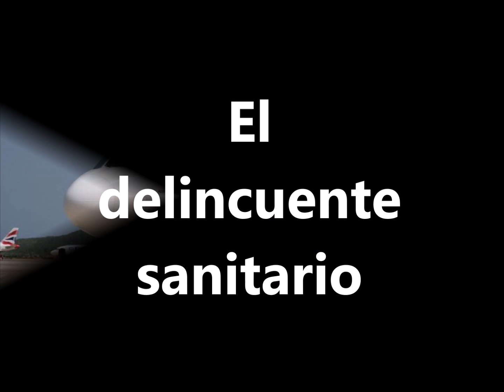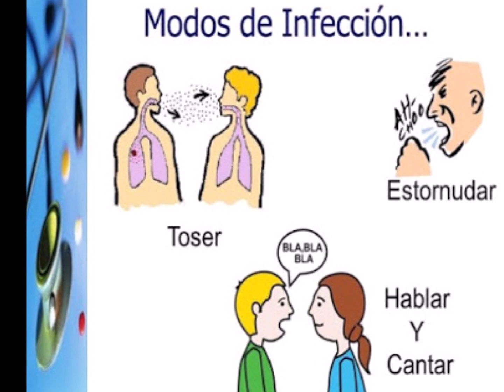Nuestro Insólito Universo "El delincuente sanitario"